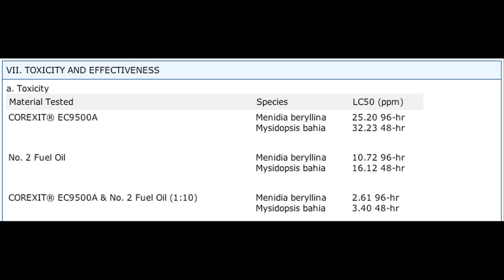Look Below the Surface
Below the Surface goes to Ship Island in the Gulf Islands National Seashore.